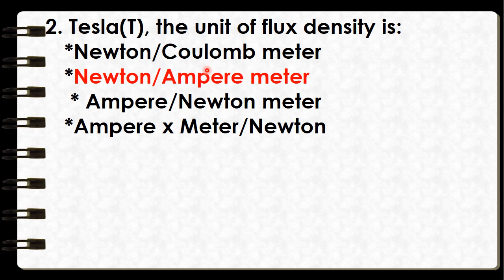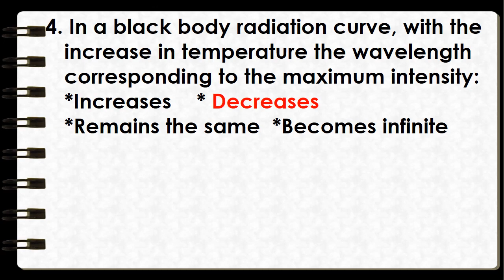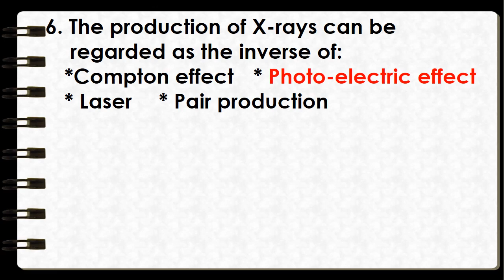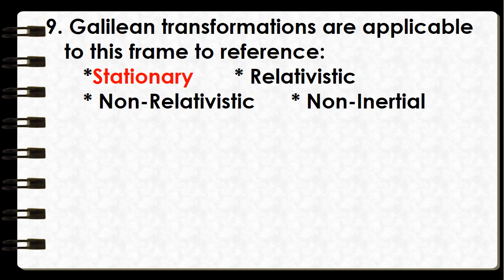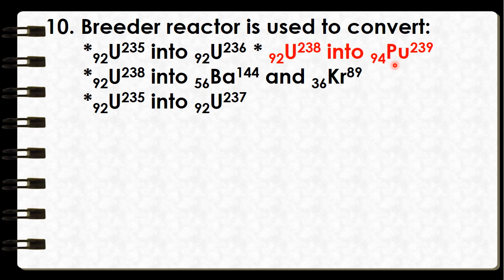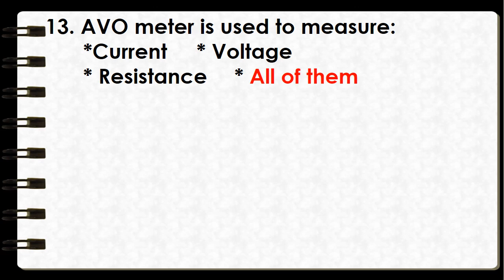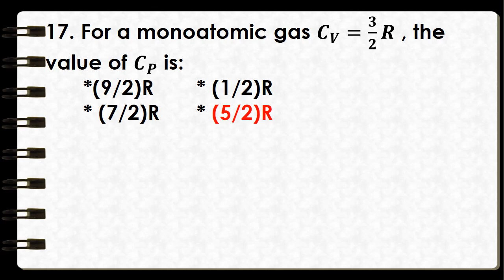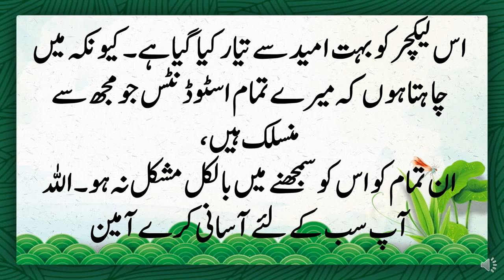Adamjee college prelium mcqs 2023 karachi sindh physics science mcqs #2023